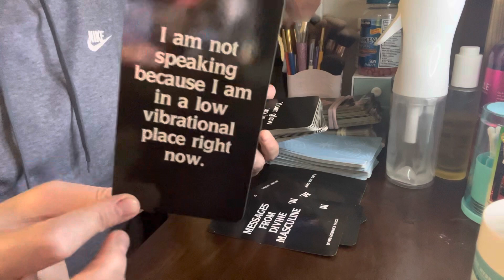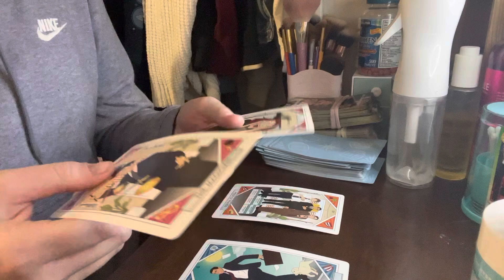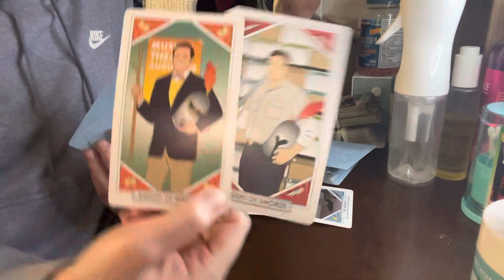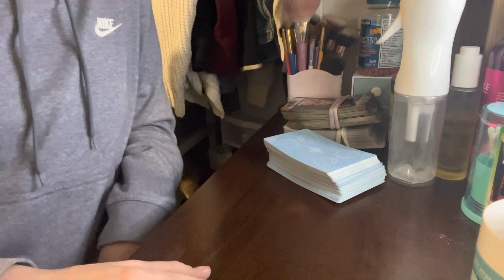January 2nd: This person has a lot to say, are you willing to listen?? I’m not. Lol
I am now offering my TikTok live prices PRIVATELY!
$5 Messages from your person
$10 Oracle plus messages: Nosy Check-In with your person
MORE READINGS AVAILABLE, INFO ON MY INSTAGRAM!

ManifestingForChange - Etsy